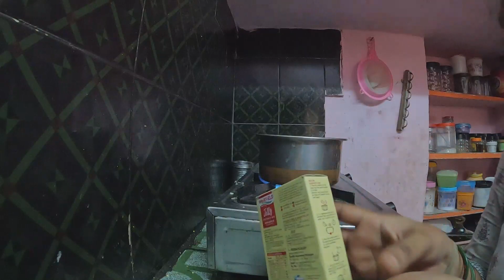మా పెల్లేటూరు style లో jelly fruits cake చేశాను చూడండి/by THE MY VILLAGE A WOMAN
hi friends THE MY VILLAGE A WOMAN CHANNEL